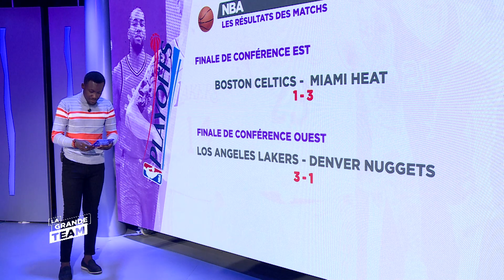LA GRANDE TEAM/L'ACTU 2 du 25 Septembre 2020/NBA: Finales de conférence.